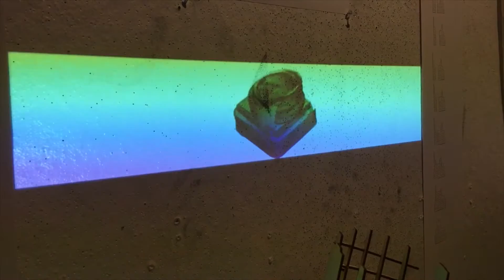One Final Down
What's up guys?! This week is the start of Finals Week! With that being said, you're going to see me and the rest of my class working late night, pinning up, and presenting our projects! If you are a fan of study models or new methods of making then you'll definitely want to watch!